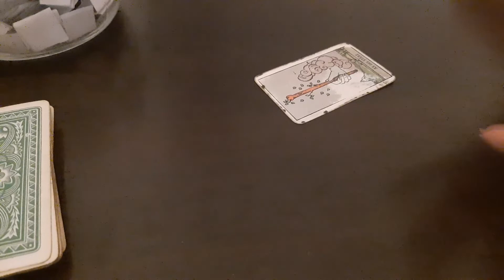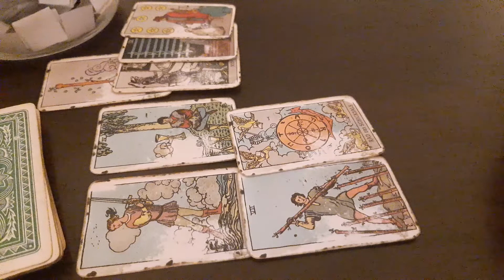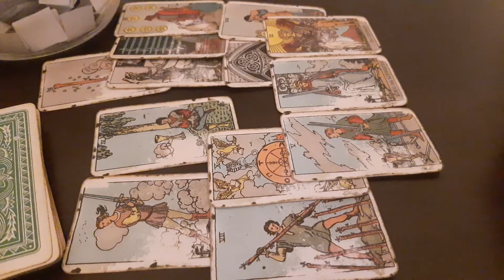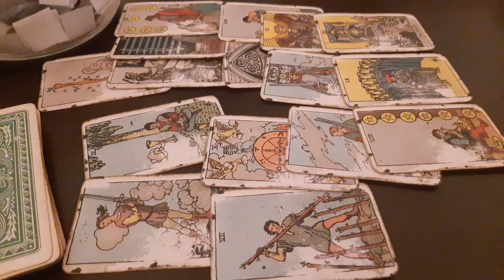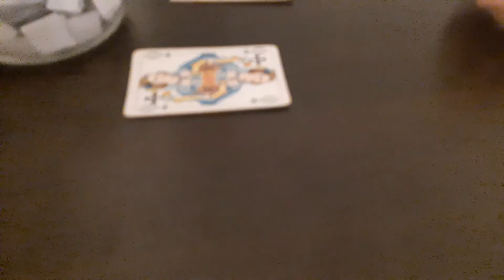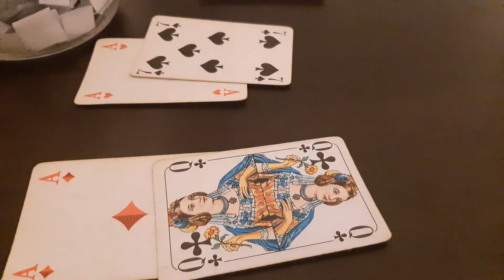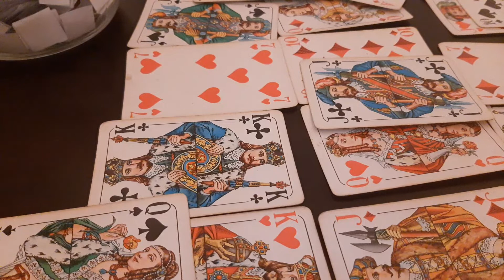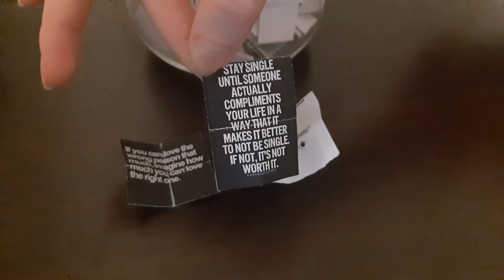VIRGO ♍ OVER GIVING CAUSES UPSETS BUT EXPECT TEXTS SOON April 2021 Tarot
The cost is $35 and I will do multiple spreads depending on your situation (30-minute reading). Delivery time is within 48 hours and it will be a pre-recorded reading for which you will receive a private link and only you can watch it on youtube. I will need your first name, a short description of your situation and what you would like to know from the cards.

 virgo april 2021 tarot reading monthly weekly daily